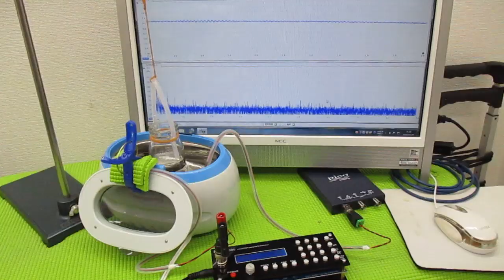メガヘルツの超音波発振制御技術 ultrasonic-labo